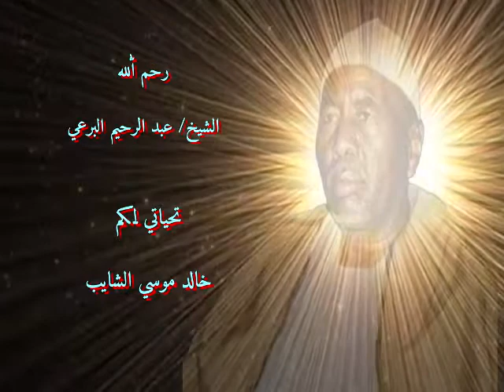أولاد الشيخ البرعي ـ يا مولاي لا تحرمني